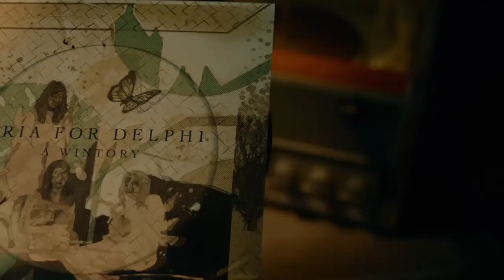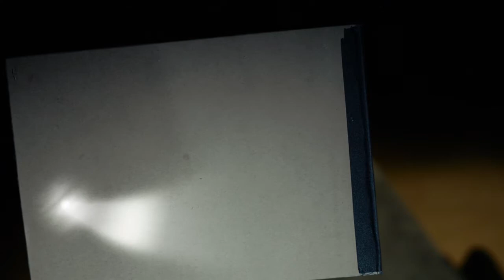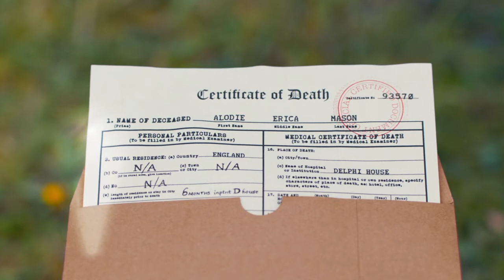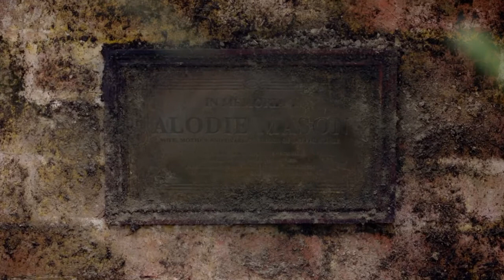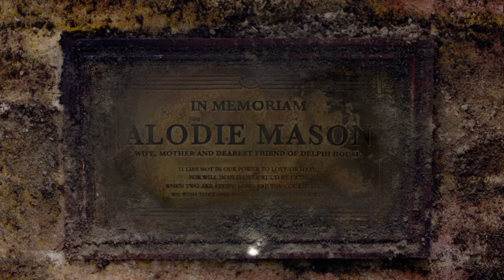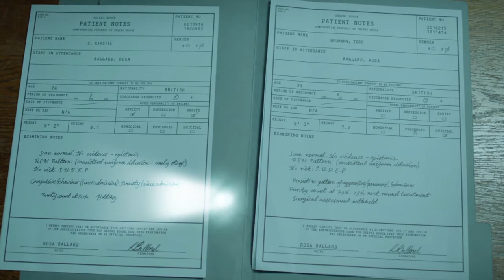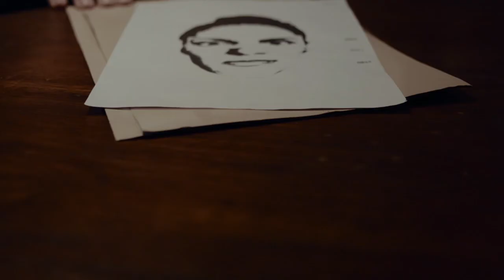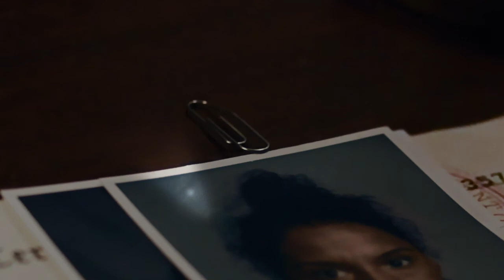This game is giving me a creepy vive guys..... | Erica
YES 15 SUBSCRIBLES from 100 subscribes so let's hit that goal by the end of the year that will be amazing!

P.S
Follow Twitch channel If you want to get first hands on daily contact!